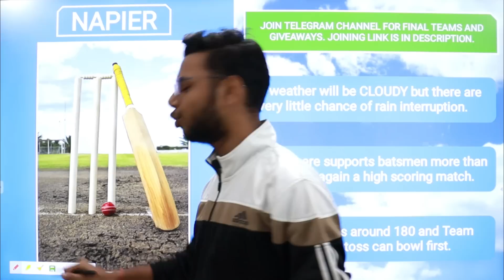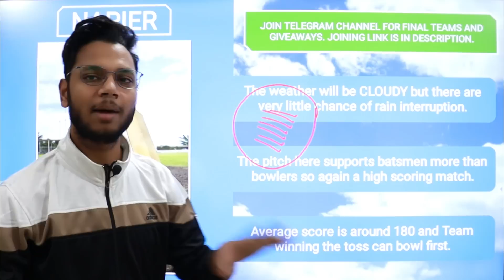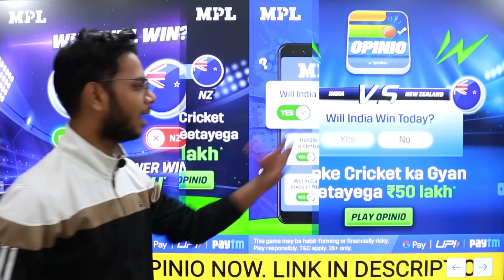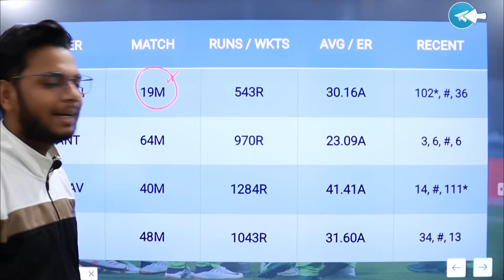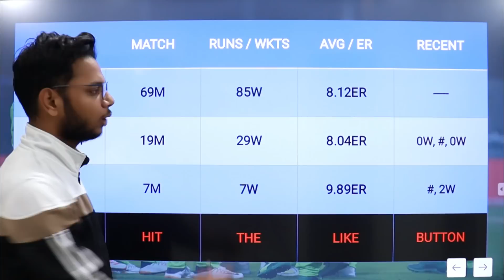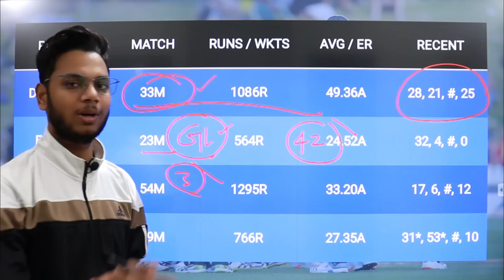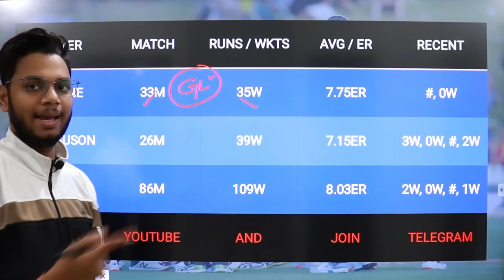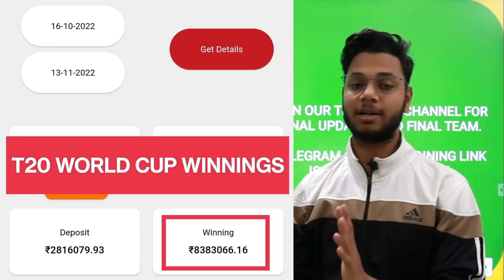IND vs NZ Dream11 Prediction, IND vs NZ Dream11 Team Today, NZ vs IND Match Prediction, Dream 11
Code : SUPPORT (Advance Benefits)

Use my signup code : SUPPORT50 (Get 50rs extra)

About This Video : This video is all about IND vs NZ Dream11 Prediction. I am going to tell you some big news regarding India vs New Zealand 3rd T20 match. In this video I am going to talk about NZ vs IND Dream11 Match venue, Pitch Report, Players, Grand League Tips, Small League Tips, GL Teams, SL teams, Many Other Things.